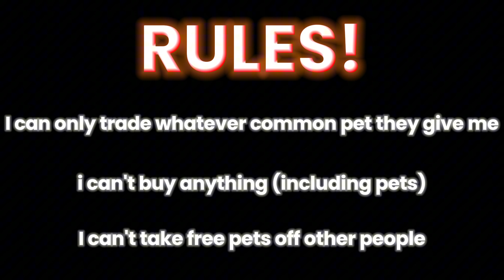Common to legendary for a subscriber!